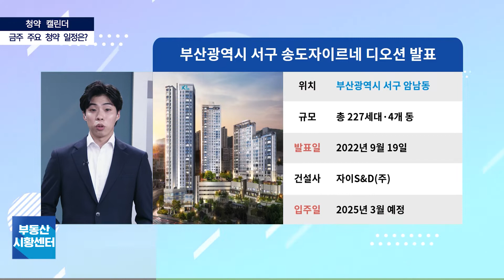부동산 시황센터 : 부산광역시 서구 송도자이르네 디오션 9월 3주 ‘청약 캘린더’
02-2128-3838으로 문의 바랍니다!

위치 : 부산광역시 서구 암남동
규모 : 총 227가구, 4개 동
당첨자 발표 : 9월 19일
건설사 : 자이S&D
입주 예정일 : 2025년 3월